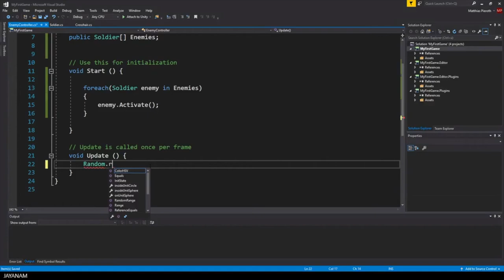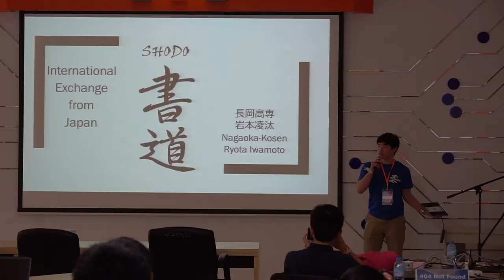TJ-Game programming Hackathon 2019 at Princess chulabhorn Science High School Mukdahan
TJ-Game programming Hackathon 2019
at Princess chulabhorn Science High School Mukdahan
between 20- 22 December 2019